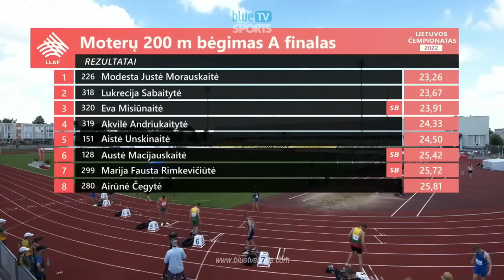Women's 200m • Lithuanian Athletics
200m Final • 2022 Lithuanian Championships
Šiauliai, Lithuania 26 June 2022
Results:
1. Modesta Justė Morauskaitė 23.26
2. Lukrecija Sabaitytė 23.67
3. Eva Misiūnaitė 23.91
4. Akvilė Andriukaitytė 24.33
5. Aistė Unskinaitė 24.50
6. Austė Macijauskaitė 25.42
7. Marija Fausta Rimkevičiūtė 25.72
8. Airūnė Čegytė 25.81

🎤 Commentary: ICON MIKE • Graphics: ICON MIKE
♪ Stadium Background Audio: ICON MIKE

Channel's Guidelines Policy:
1. NO INAPPROPRIATE WORDS ALLOWED
2. NO BULLYING OR RACISM WORDS ALLOWED

All the Videos On this channel is Under Section 107 of the Copyright Act 1976, Allowance is made for 'Fair Use' for purposes such as criticism, comment, news reporting, teaching, scholarship, and research.
If it is the organization’s belief that the usage of specific content used on our site containing copyrighted knowledge conflicts with authorized use, and/or does not comply with fair use as described in this context, contact us through our email: and we will remove the offending content immediately.